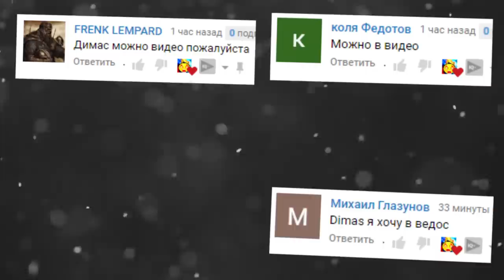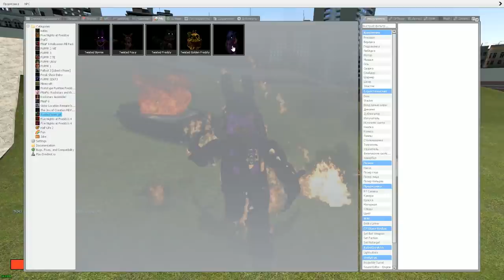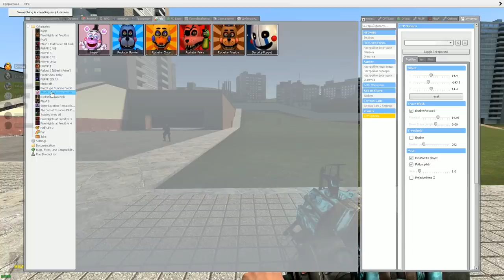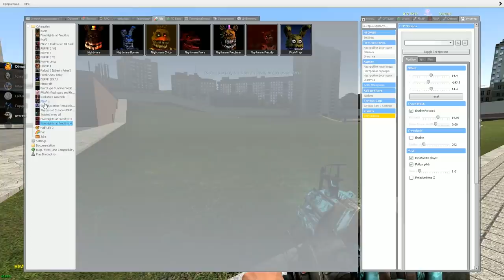АНИМАТРОНИКИ ВЫЖИВАЮТ В ГАРРИС МОД SANDBOX FNAF ► Garry's Mod